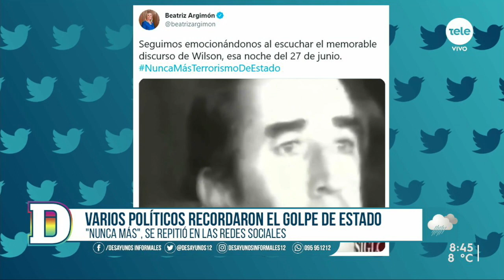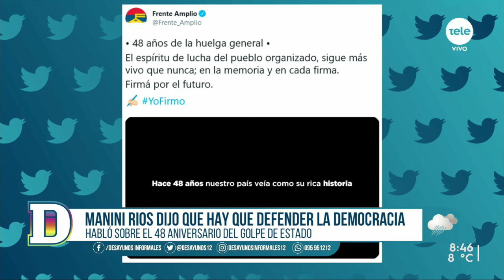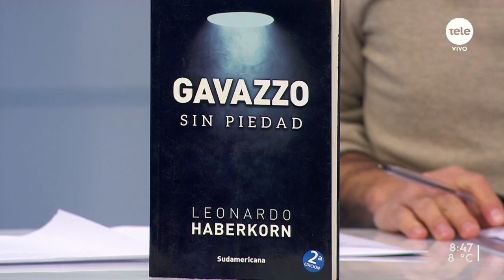El rol de José Nino Gavazzo durante la dictadura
El represor de la dictadura murió este sábado a los 81 años y estaba internado en el Hospital Militar. Gavazzo estaba procesado por múltiples delitos del período totalitario de nuestro país y cumplía una condena de 25 años de prisión domiciliaria por el asesinato de Julio Castro. El pasado 3 de junio había sido procesado junto con otros militares por torturas cometidas en el Batallón 13 y en el Centro de Detención Clandestino.